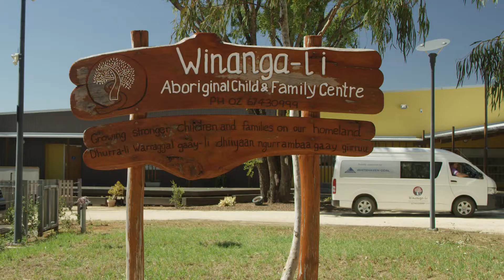Supporting regional development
Whitehaven Coal is a cornerstone business in the north of NSW. We employ more than 1,500 people and are growing, generating an increasing economic return, creating jobs and achieving huge things as an employer of Indigenous Australians.